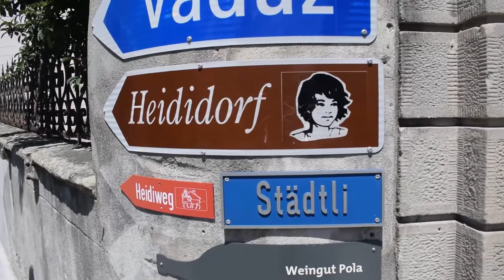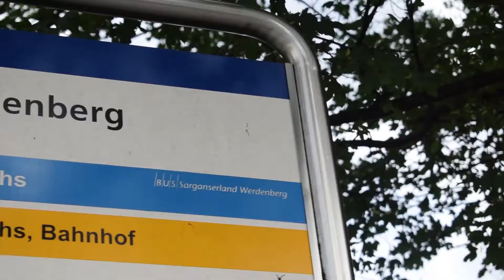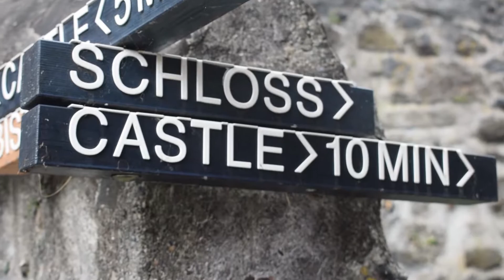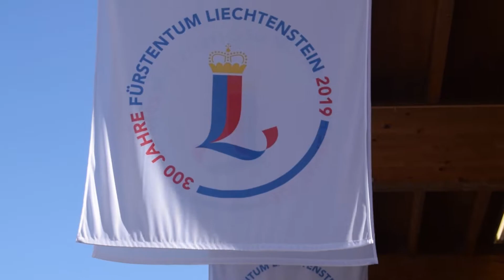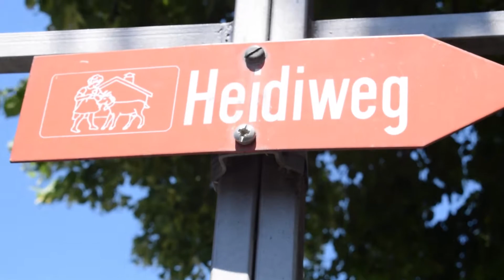Lichtenstein Is Worth The Trip! | TnT Vlog 04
We traveled through the small country of Lichtenstein and visited the cities of Vaduz and Balzers. We toured the downtown areas and also saw two unique castles. We also explored Werdenberg and Maienfeld, Switzerland. Werdenberg is the smallest town in all of Europe, but its beauty and distinct looking castle make it a picturesque destination. Maienfeld is home to the movie, “Heidi.” The entire movie was filmed there and visitors can come and see the entire town it was shot in.

**ABOUT US** We're T.J. & Terri, or as others sometimes call us, "TnT," and we're an adventurous married couple embarking on a journey to Chiang Mai, Thailand to live and immerse ourselves in the Thai culture for two years! T.J. is a digital nomad, who works remotely from his computer, and Terri is a school teacher in Chiang Mai. We'll not only be sharing our experiences in Thailand, but also around the world as we use our free time to travel to other countries.